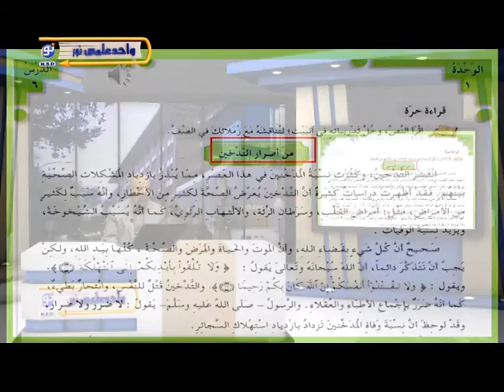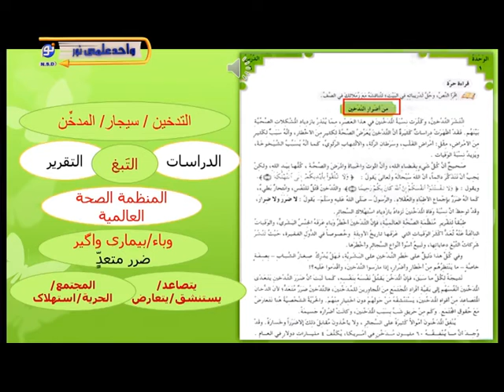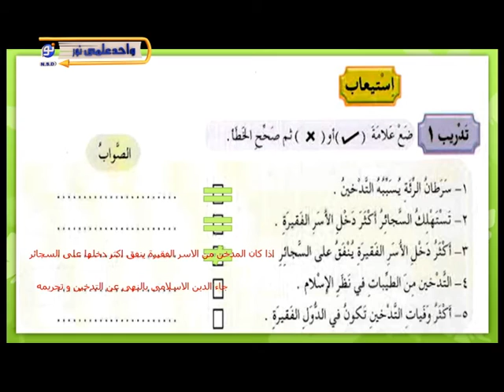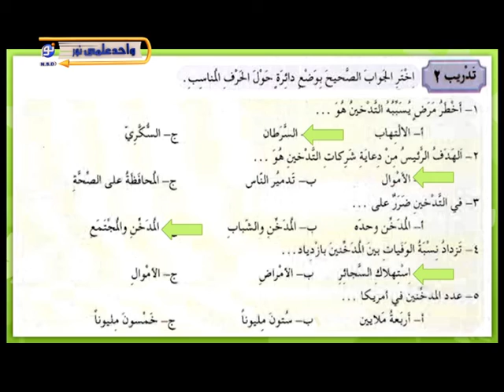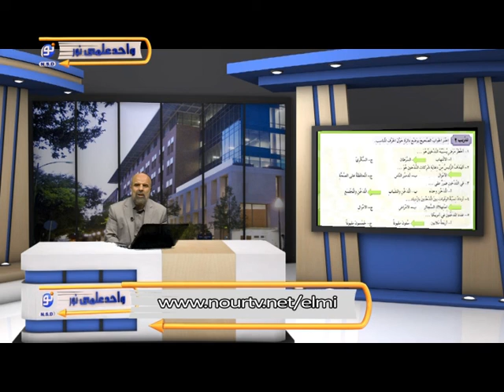آموزش زبان عربی - درس صد و سوم